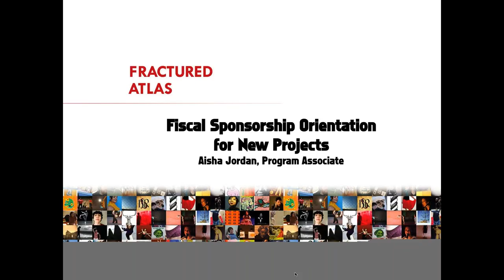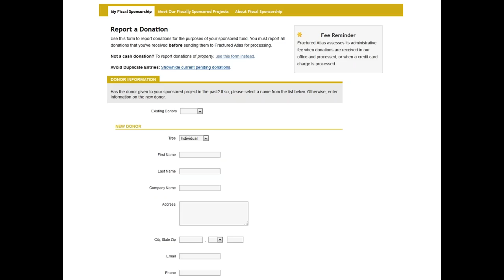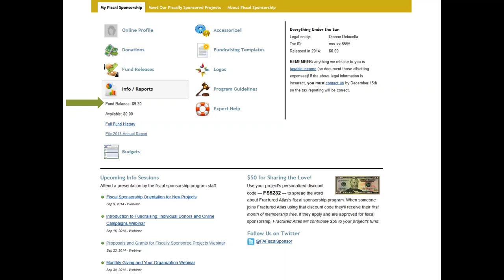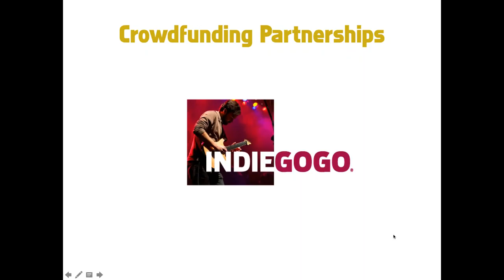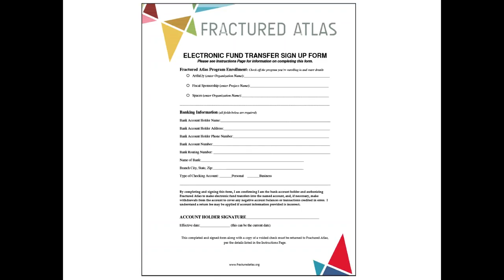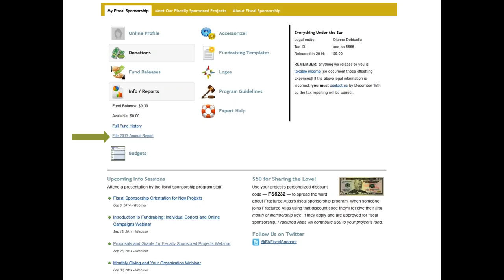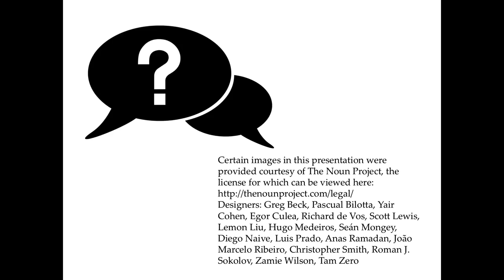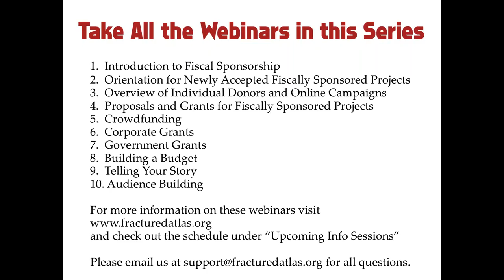Nov 3, 2016 Fiscal Sponsorship Orientation for New Projects webinar